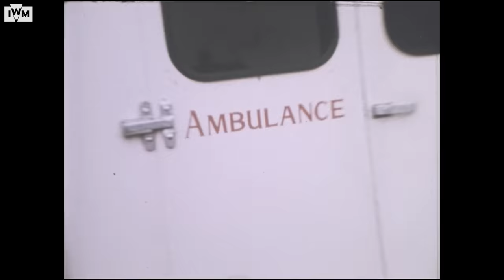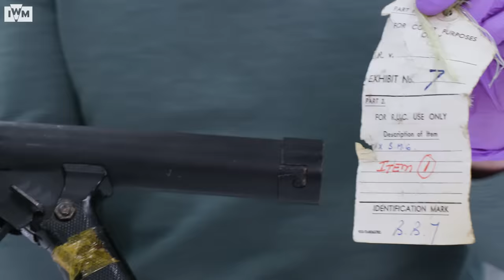How the Troubles became a bloody war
1972 was the bloodiest year of the Troubles. But as the violence reached the new heights, all sides in the conflict were beginning to change. By the mid-1980s the British Government would try to step away, the Provisional IRA would enter politics and Loyalist paramilitaries would begin to rise.

In our last episode we explored the origins of the conflict. Now, we explore the deadliest decade of the Troubles and the events that would change the conflict entirely.

IWM's free exhibition 'Northern Ireland: Living with the Troubles' opens at IWM North on 22 March 2024.

Explore and licence the film clips used in this video from IWM Film